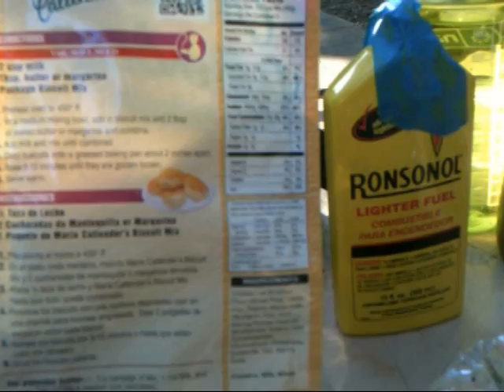Survival Bread: Biscuits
I went to the park and tried cooking an instant biscuit mix that doesn't require eggs.  This is definitely a survival food like pancake batter.